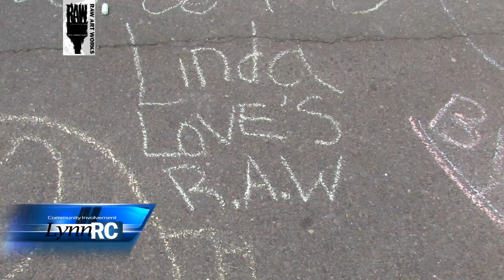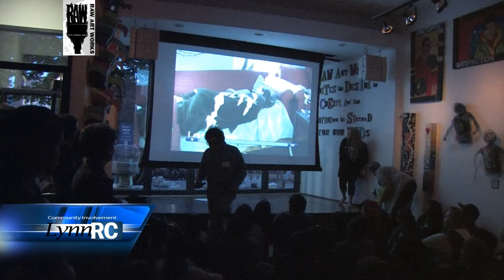Raw Art: How Do You Frame Yourself? Exhibit Opening by Kit Jenkins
Kit Jenkins, Executive Director
How Do You Frame Yourself? "Exhibit Opening"
In Downtown Lynn on May 10, 2012
Raw Art Works
37 Central Square, Lynn MA 01901